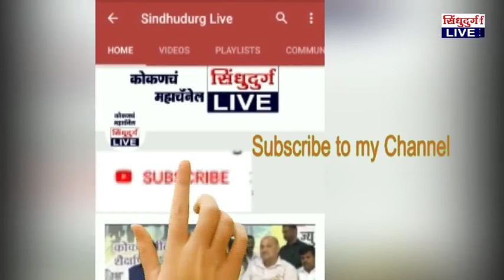Rajan teli | साधी वीट न लावणारे पालकमंत्री, विकासकामांची वल्गना करतात : राजन तेली